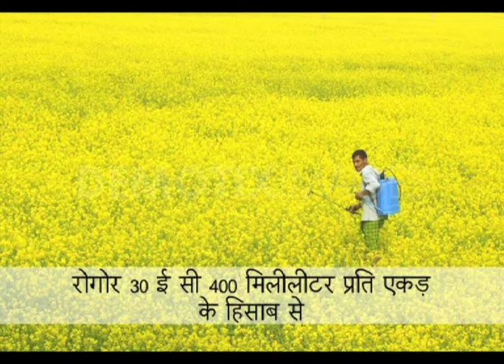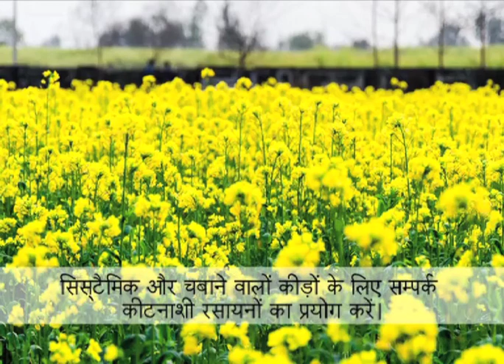Mustard Farming (सरसों की खेती) Step-7 Plant Protection from Insects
Mustard Farming (सरसों की खेती) (Step-7) Plant Protection from Insects, It is an Information guide video series with Step by steps information by IFFCO Kisan Sanchar Limited. This is the seventh step after field preparation, Seed Sowing, Nutrient management, water management, weed control and Plant Protection Diseases, where we have learnt all important actions which need to be take care in different time & stages in Mustard Farming.

If any plant is infected from insect then it will be appears and affects the leaves and root too, which will also decrease the life of plants.